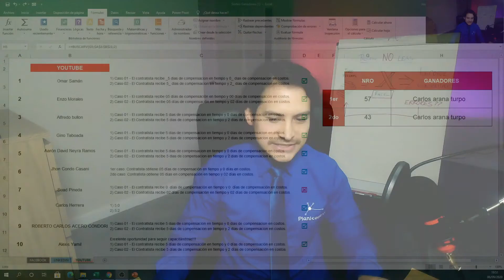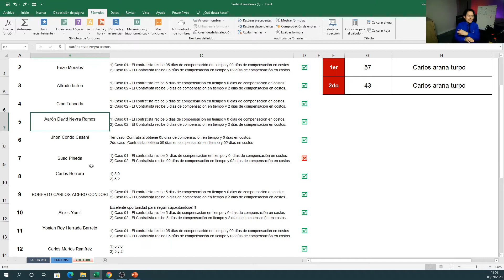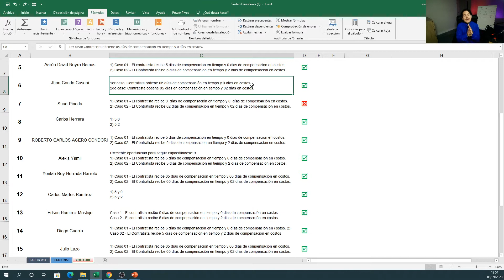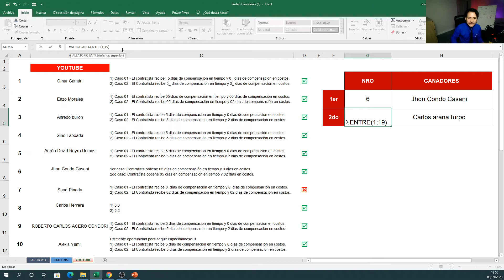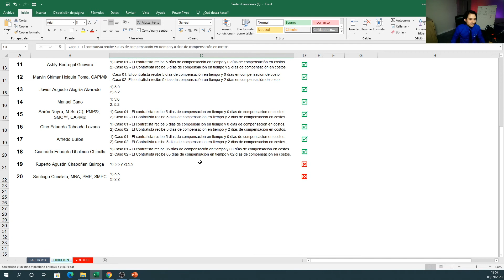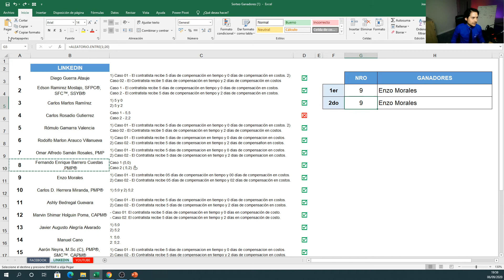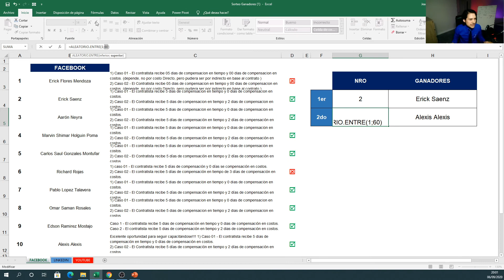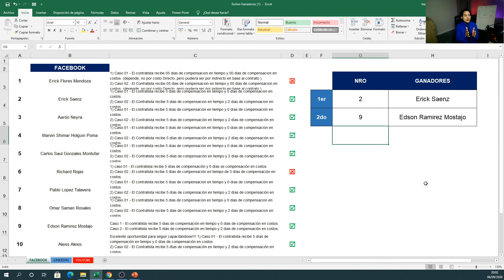Anuncio de Ganadores CCP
*50% sobre tarifa regular entrenamiento (CCP) - Iniciamos el 03 de Octubre!

Ganadores
1. Erick Saenz (Facebook)
2. Edson Ramirez (Facebook)
3. Enzo Morales (LinkedIn)
4. Fernando Barrero (LinkedIn)
5. Jhon Condo (YouTube)
6. Engel Espinoza (YouTube)

RESPUESTA
1) Caso 01 - El contratista recibe 05 dias de compensacion en tiempo y 00 dias de compensacion en costos.
2) Caso 02 - El Contratista recibe 05 dias de compensacion en tiempo y 02 dias de compensacion en costos.

AACE International
Si quieres conocer más acerca de Certificaciones AACE:
(ACCEDE A CONTACTO EN LA WEB Y ENVIANOS TUS PREGUNTAS)